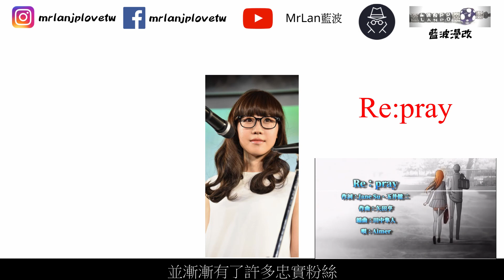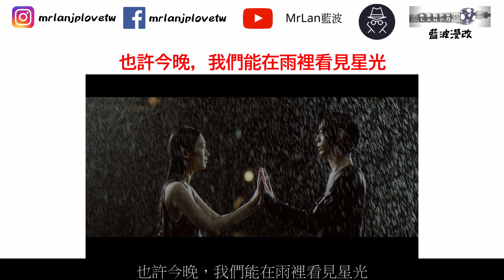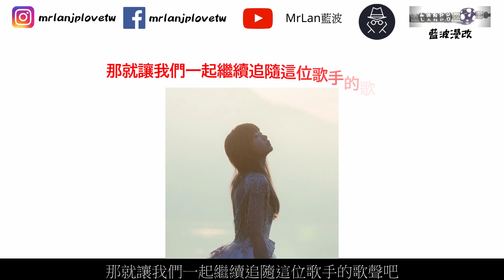Aimer 【動漫靈魂歌姬】在我人生低潮時，是 Aimer 的歌聲陪伴了我那段時光 #5 日本歌手 MrLan 藍波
說到動漫靈魂歌姬
我想大家心中必定會出現那個名子
沒錯 就是【Aimer】
Aimer，是一位日本女歌手，她耳目一新的音色，使得多數人聽了之後便久久不能忘懷，那低沉卻又帶著豐富感情的聲音，不知道已經拯救多少人的內心了
Aimer的歌聲就像是我們人生低潮時，
給予我們力量，並帶領我們繼續向前

★☆★ 追蹤Mr Lan 藍波的社群吧★☆★
Youtube Mrlan 藍波
版權聲明:
本頻道不持有任何音樂所有權，一切為推廣用途。音樂所有權歸原始創作者所有。請支持正版。
The video on my channel is only used for commentary and research. If original creators have an issue with me posting these content.